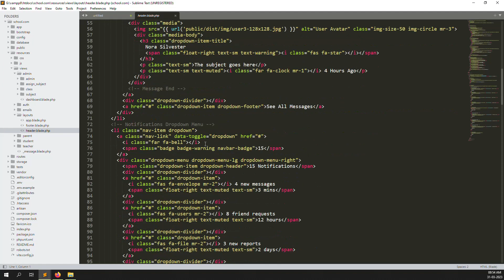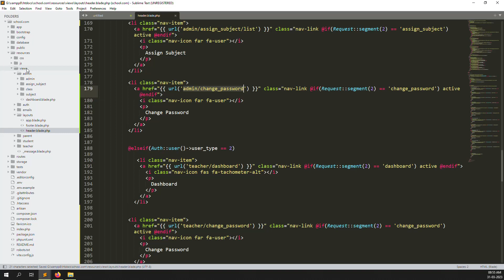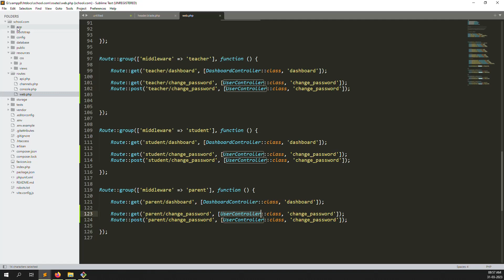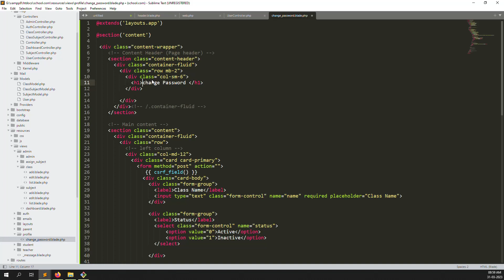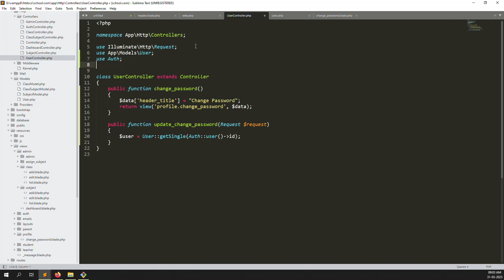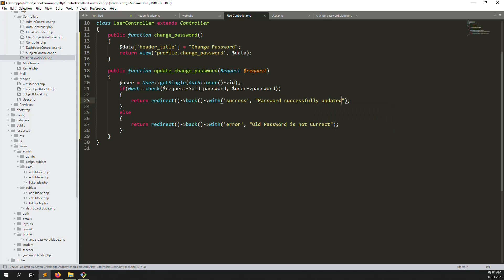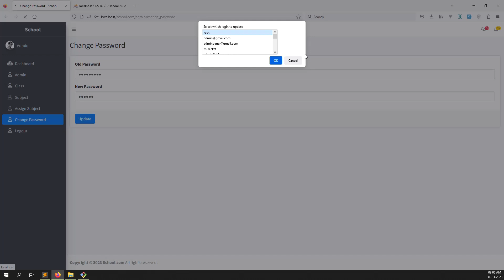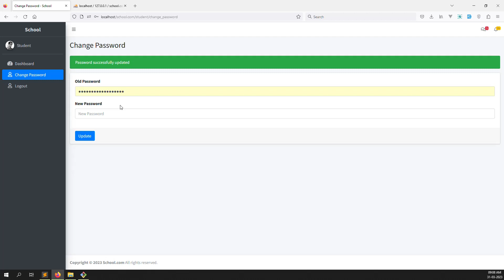#18- Profile Change Password in Laravel 10 | School Management System | PHP Laravel 10 Project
Hello Friends,

Welcome to Error Solution. In this video i will show you Profile Change Password in Laravel 10 | School Management System | PHP Laravel 10 Project in step by step.